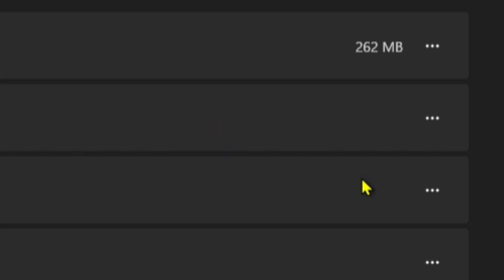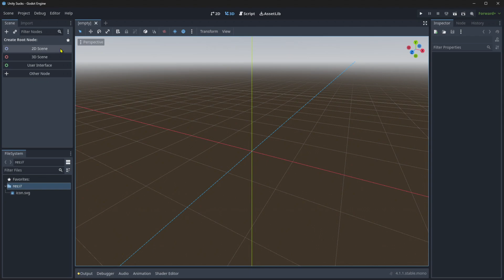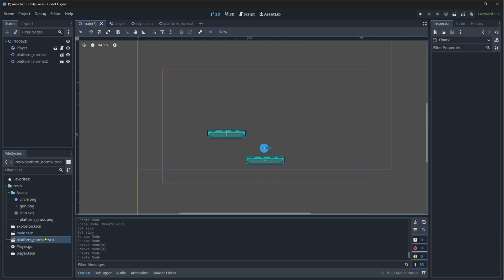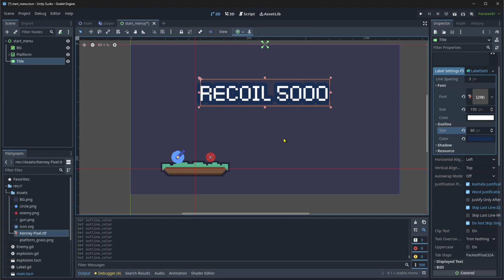I Learned Godot In 24 Hours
Dear Unity, farewell.

So, Unity destroyed the trust of tons of game developers including myself by rolling out this “runtime fee” thingy. Good news is, some changes have been reversed, and John Riccitiello , former CEO of the infamous EA and current CEO of Unity, has stepped down.

So, I learned Godot in 24 Hours to escape from Unity.